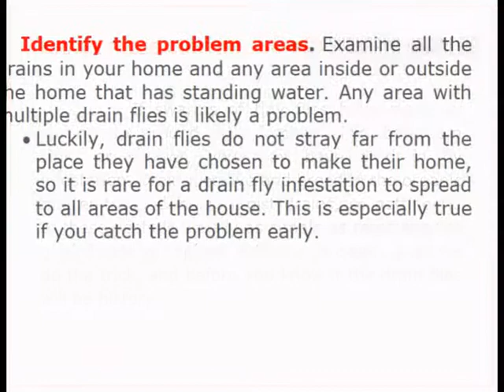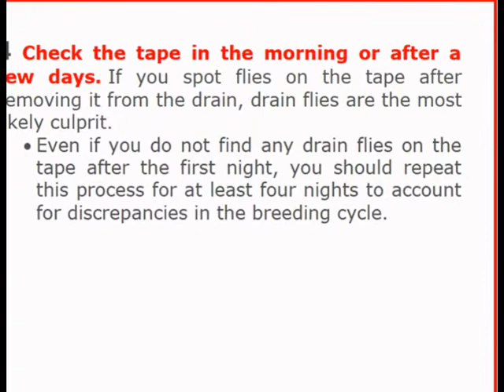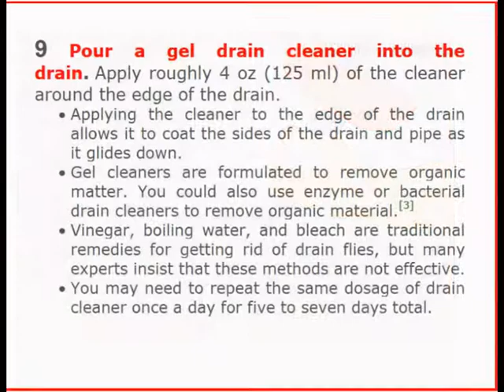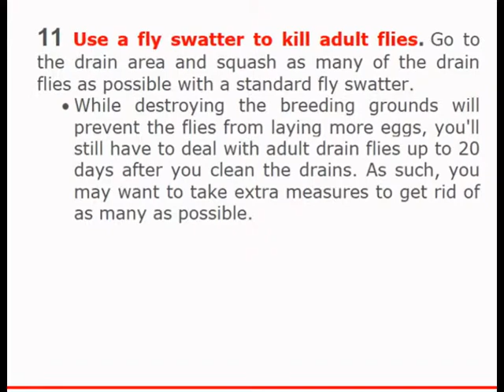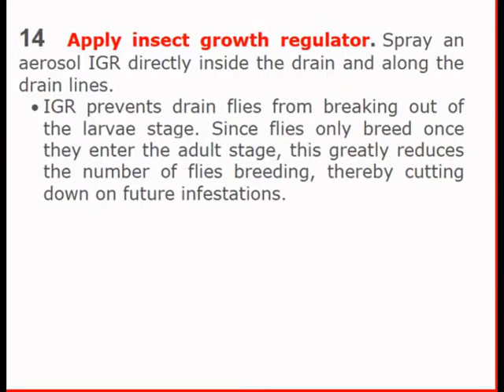DRAIN FLIES CONTROL - VECTOR PEST CONTROL SERVICES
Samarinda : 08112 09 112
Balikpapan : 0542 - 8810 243